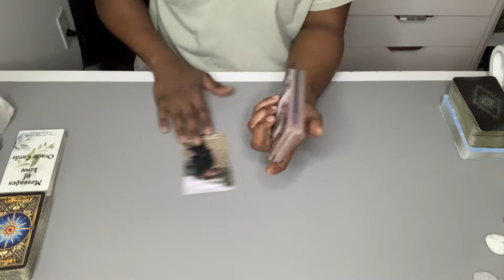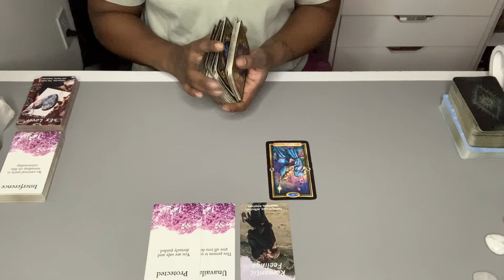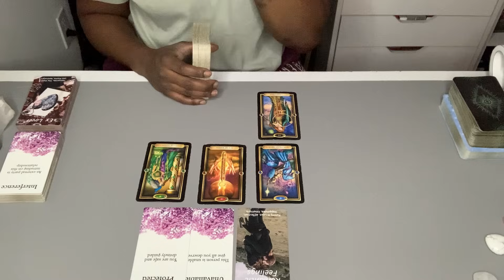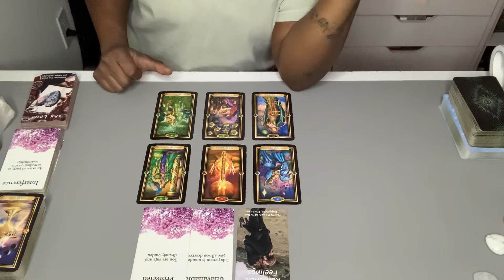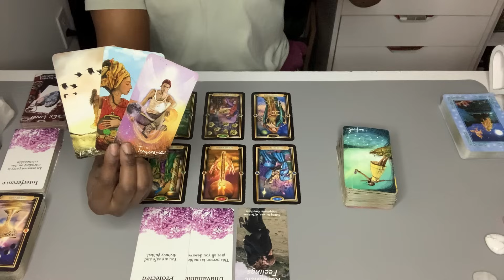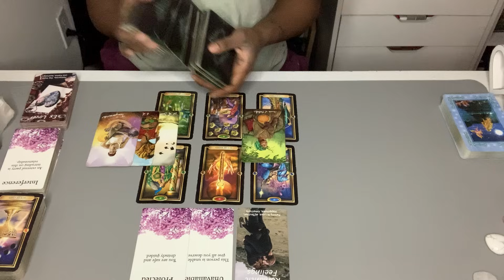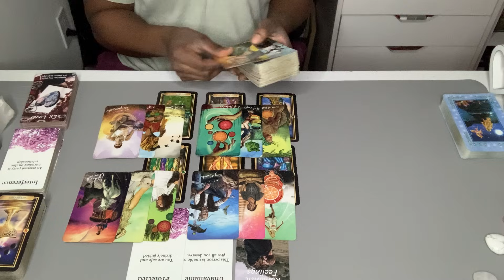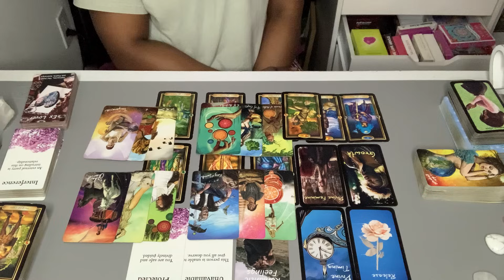CAPRICORN ♑️- “Your Person APPEARS like MAGIC” - You vs Them Past Love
CAPRICORN ♑️- “ This NEW LOVE wants FOREVER, A Marriage of Two” - You vs Them New Love

1️⃣ Like the video
3️⃣ Comment must look like this (only 1 comment needed per person per video) ⬇️⬇️⬇️⬇️
QA: (your initials/name) Jan 2024 Reading

**Donation are for cards, crystals,  books, spiritual tools and supplies for the channel